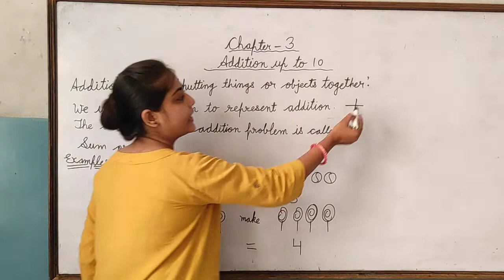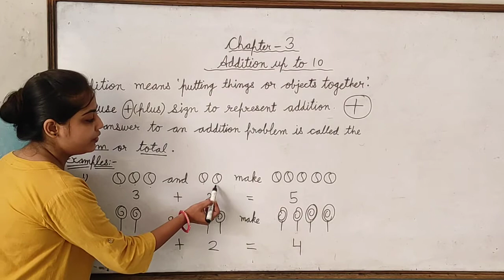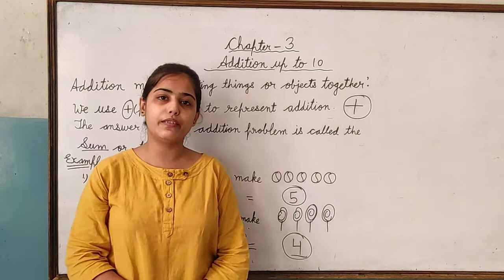Class- 1st, Ch-3 (ADDITION UP TO 10)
Explanation is here and worksheet is on watsapp.